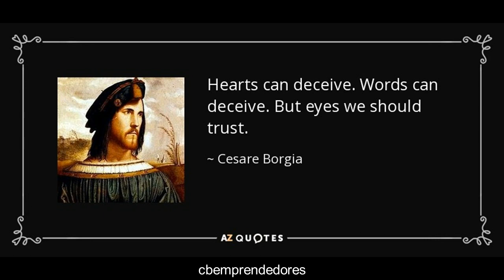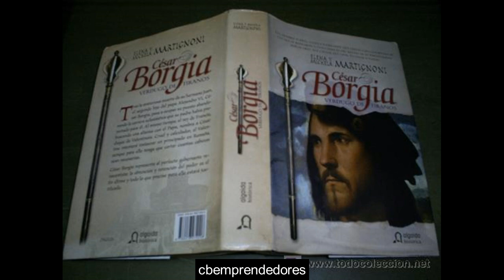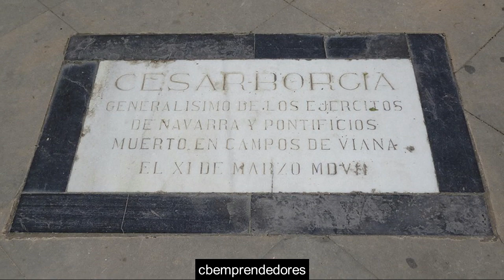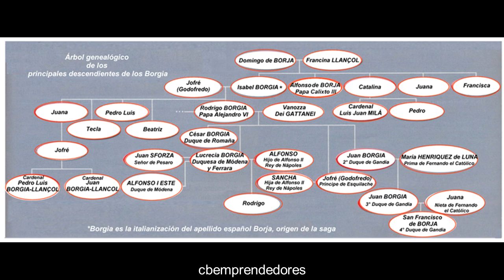📓 César Borgia - Los pasajes de la historia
Pasaje de la Historia sobre César Borgia del programa la Rosa de los Vientos narrado por Juan Antonio Cebrían.

César Borgia (Roma, 13 de septiembre de 1475-Viana, 12 de marzo de 1507), de nombre original valenciano Cèsar Borja, en español César de Borja, italianizó su nombre a Cesare Borgia). Fue duque, príncipe, conde, condotiero, confaloniero, obispo de Pamplona, con dieciséis años, arzobispo de Valencia, con diecinueve años, capitán general del ejército del Vaticano y cardenal con casi veinte años de edad, durante el Renacimiento. Investido además como duque en Francia con unos veintitrés años de edad. Su divisa se hizo célebre: AUT CÆSAR AUT NIHIL («O César o nada»).